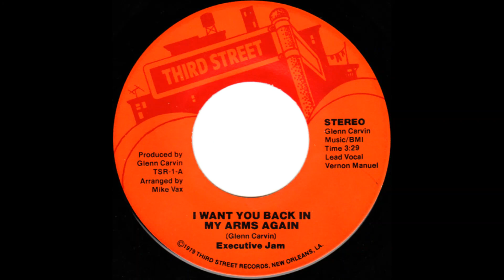Executive Jam I Want You Back In My Arms Again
All Music on This channel is For Entertainment Only